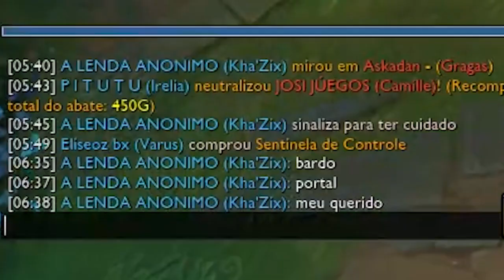ESSE BONECO EU PICKO BLIND! - KAMI HIGHLIGHTS #26